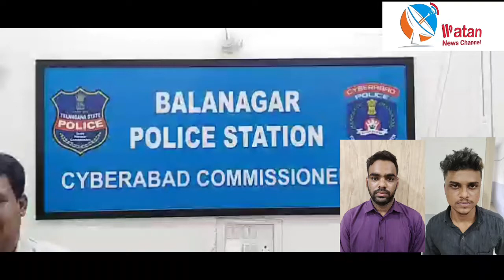Balanagar Police Na Rath Ka Chorou Ko Kiya Giraftar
Watan News Channel :

Balanagar police have arrested and remanded in custody old criminals involved in home burglary.

Thieves robbed three houses in Balanagar Raju Colony last month

Mohammad Anjad (21) of Raju Colony
Sheikh Shahrukh (23) from Sick Village

Balanagar police have identified the two as old criminals who were involved in burglary at night together.

Police seize a 15-pound gold jewelery and a 23-pound silver Pulsar bike from Viri.
Within the North Zone
Two accused of committing thefts within the confines of various police stations

Two cases under Karkhana PS Two cases under Boin Palli PS One case in Maredpally PS One case in Mahankali PS

Boin Palli police have registered a case against Mohammad Anjad Pediakt in the past.

Balanagar police found him on bail and committing thefts
 Byte Purushottam Bala Nagar ACP.